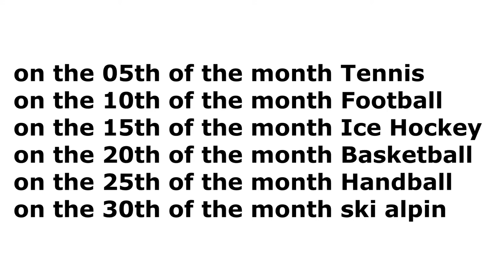⛹️‍♂️🥇🏀 All Basketball World Cup Champions Men 1950 - 2019 ⛹️‍♂️🥇🏀